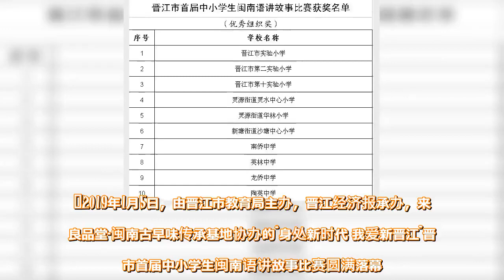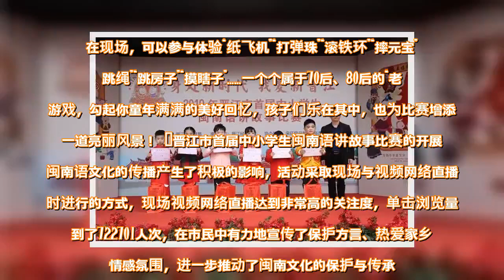晋江市首届中小学生闽南语讲故事比赛圆满落幕 - 雪花新闻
2019年1月5日，由晋江市教育局主办，晋江经济报承办，来旺良品堂-闽南古早味传承基地协办的“身处新时代 我爱新晋江”晋江市首届中小学生闽南语讲故事比赛圆满落幕。   本次比赛分作品海选和现场决赛两个阶段三个组别，分别为小学低年组(1-3年级）、小学高年组（4-6年级）、中学组（初中、高中、职校），面向晋江市中小学校广泛征集优秀作品。活动得到了各级各类学校的积极响应，海选阶段共收到视频作品344份，并由专业评委从中择优晋级现场决赛。1月5日，现场决赛于来旺良品堂-闽南古早味传承基地火热开讲，来自各个组别的85位选手进行激烈角逐。熟悉的语言，有趣的故事，把现场的观众评委一下拉进了儿时的回忆。最终，经专业评委对参赛选手进行现场打分评选，评出小学低年组、小学高年组及中学组等三个组别一等奖各3名，二等奖各6名，三等奖各12名。同时，评选出10个优秀组织奖。具体比赛结果如下（附后）。   此次比赛，来旺良品堂还精心准备了许多体验游戏。在现场，可以参与体验“纸飞机”“打弹珠”“滚铁环”“摔元宝”“跳绳”“跳房子”“摸瞎子”……一个个属于70后、80后的“老”游戏，勾起你童年满满的美好回忆，孩子们乐在其中，也为比赛增添了一道亮丽风景！   晋江市首届中小学生闽南语讲故事比赛的开展为闽南语文化的传播产生了积极的影响，活动采取现场与视频网络直播同时进行的方式，现场视频网络直播达到非常高的关注度，单击浏览量达到了722701人次，在市民中有力地宣传了保护方言、热爱家乡的情感氛围，进一步推动了闽南文化的保护与传承。    查看原文